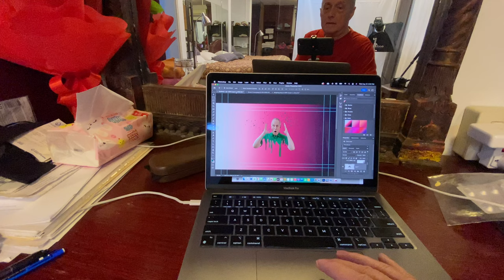Consorting with Rona: Just a Dream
Three days ago I contracted that malady we've all grown to hate and wish would go away. I'm okay with my symptoms more annoying than serious. Some notable symptoms, however, are dreams. For three days I have been dreaming very vividly.

Today I awoke wanting to make something creative about my crazy Rona dreams. So here it is!